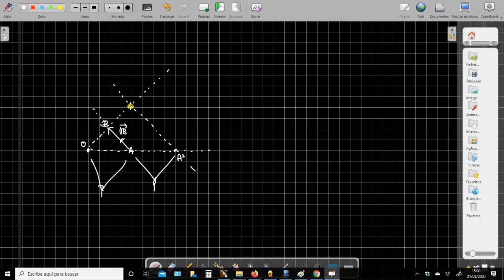ESO3 - Vectores en el plano. Operaciones. Multiplicación de un vector por un escalar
Significado geométrico de la operación multiplicación de un vector por un escalar ( homotecia de un vector con respecto a un punto del plano y de razón de homotecia dada ).